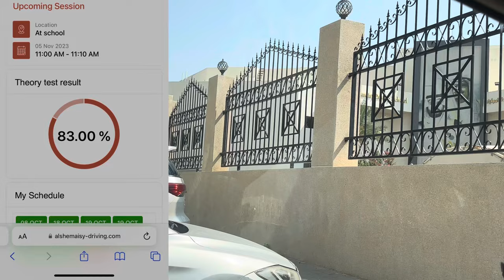Finally Saudi driving Licence mil gaya | Complete Guide to Getting a Driving License in Saudi Arabia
Complete Guide to Getting a Driving License in Saudi Arabia: Time, Cost, and Process Explained!"

Driving License banane ka full process Saudi Arabia | Saudi driving licence kaise banaye kitne paisa

Any doubt to releted this video please comment down I will try to get your queries and answer it shortly when as soon as possible.

Certainly! Here's a step-by-step guide for obtaining a driving license in Saudi Arabia:

1. **Enroll in a Driving School:**
   - Choose a reputable driving school and enroll in a training program.

2. **Attend Theory Classes:**
   - Attend theoretical classes to learn traffic rules, regulations, and road safety.

3. **Pass Theory Exam:**
   - Take and pass the theoretical exam administered by the driving school.

4. **Practical Training:**
   - Undergo practical training with a certified driving instructor to develop driving skills.

5. **Practice Driving Hours:**
   - Complete the required number of practice driving hours as specified by the driving school.

6. **Pass Practical Exam:**
   - Take and pass the practical driving test conducted by the driving school.

7. **Submit Documents:**
   - Provide necessary documents, including identification, residency proof, and other required paperwork to the traffic department.

8. **Medical Examination:**
   - Undergo a medical examination to ensure fitness for driving.

9. **Submit Application:**
   - Submit your driving license application to the traffic department.

10. **Pay Fees:**
    - Pay the required fees for the driving license process.

    - Upon successful completion, you may receive a temporary driving license.

    - After processing, receive your official driving license from the traffic department.

Remember, specific requirements and procedures may vary, so it's crucial to check with your local driving school and the traffic department for the most accurate and up-to-date information.